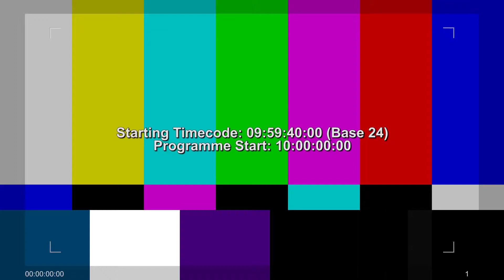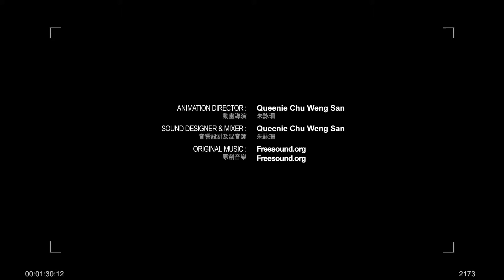Weather Report Animatic